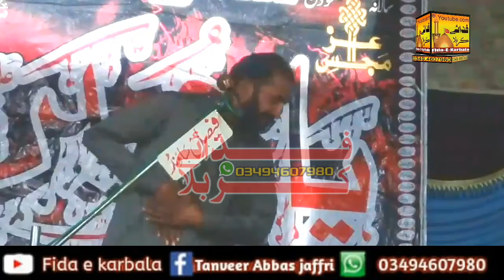Zakir Habib Raza Haidri Kiyamat khez masaib||Hai Hussnain Di Maa||Fida e karbala